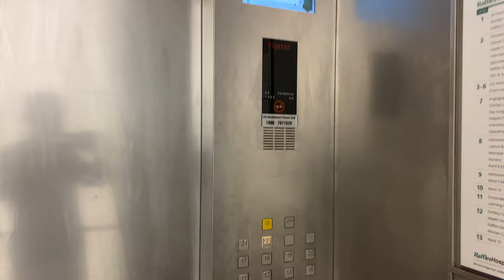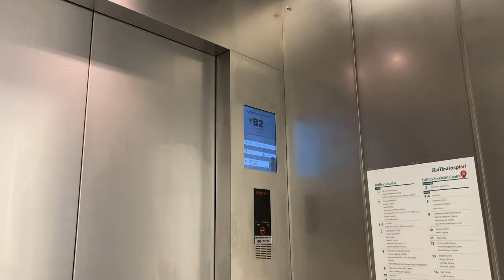FUJITEC ZEXIA MR @ RAFFLES SPECIALIST CENTRE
Raffles Specialist Centre was completed in 2017, and had lifts installed by Fujitec.

There, a bank of 6 passenger lifts, and another bank of 3 service lifts, was installed. While all lifts have floors B1, 17, 18, 21 and 22 locked off, 2 of 6 passenger lifts serve the carpark levels of 4, 5 and 6 and therefore have a dedicated button panel to call these two lifts. As for the others, the landings at the carpark landings are sealed off behind knockout panels.